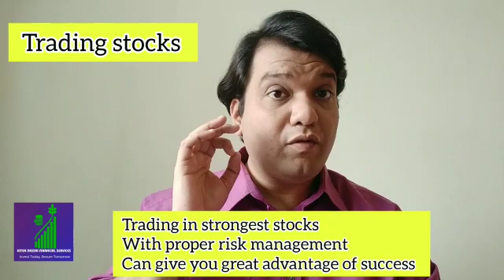Trading stocks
TRADING STRATEGY
STOCK MARKET TRADING
INVESTMENT ADVISOR
FINANCIAL CONSULTANT
FINANCIAL ADVISOR
INVESTMENT MANAGER
PORTFOLIO MANAGER
FINANCIAL GROWTH
PORTFOLIO MANAGEMENT SYSTEM